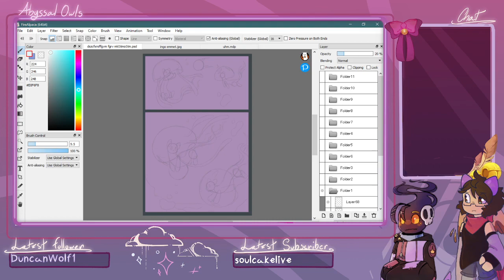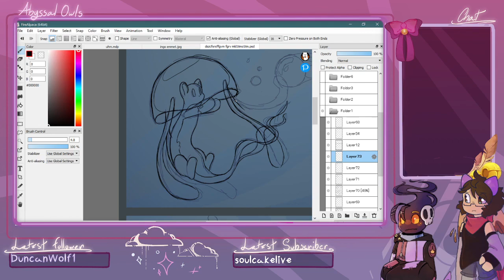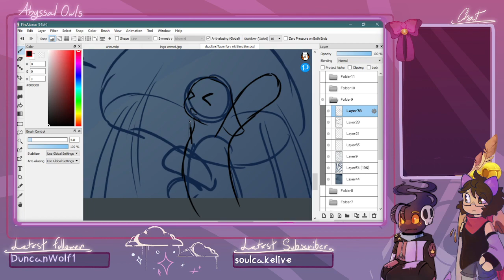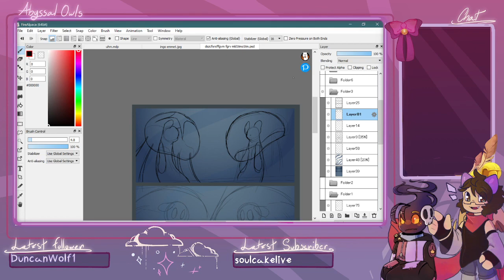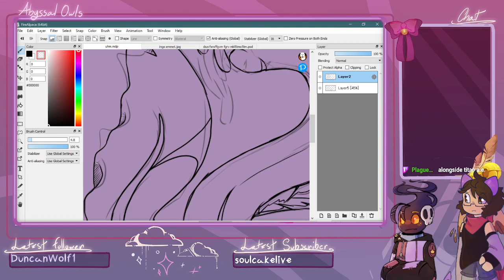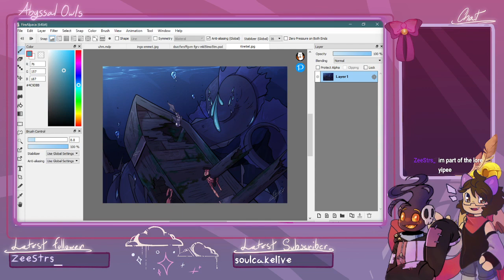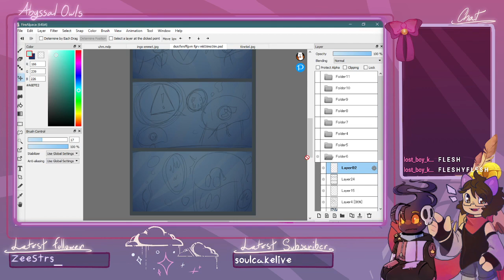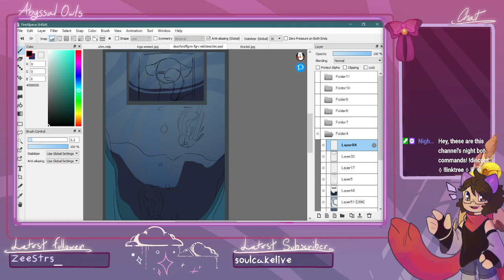Working on unfinished drawings and projects! | Art | 4